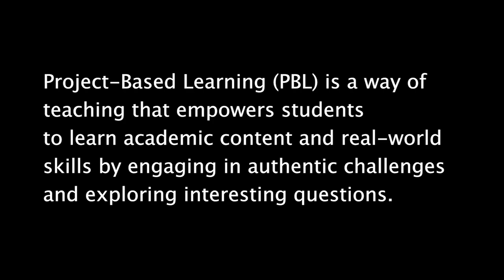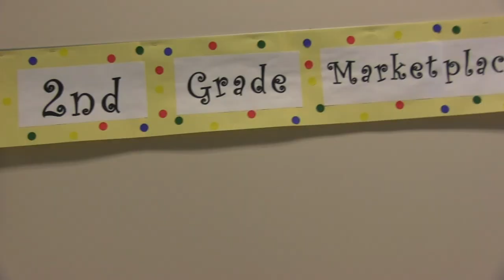Tar River Elementary School: A Project-Based Learning Community